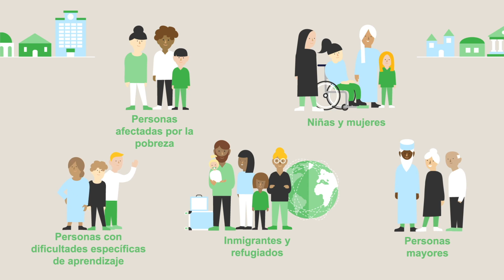Cómo construir una ciudad del aprendizaje? Accesibilidad